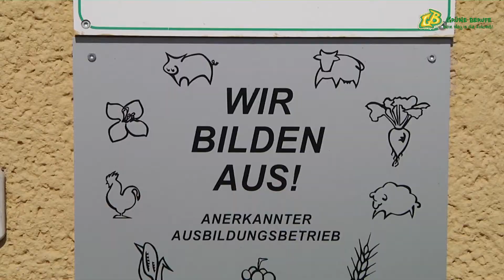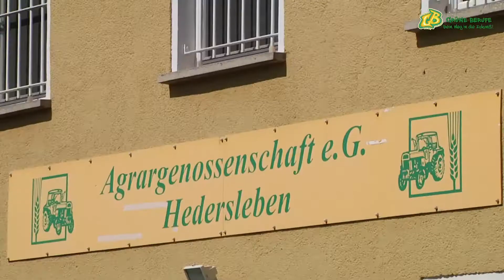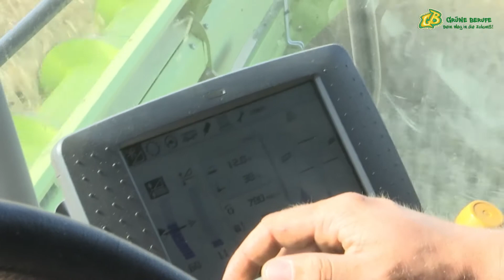Grüne Berufe - Dein Weg in die Zukunft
Welche Berufe werden auf unseren Landwirtschaftsbetrieben hauptsächlich ausgebildet? Antworten liefert dieses Video, das in einem Kooperationsprojekt mit der Hochschule Anhalt entstanden ist.